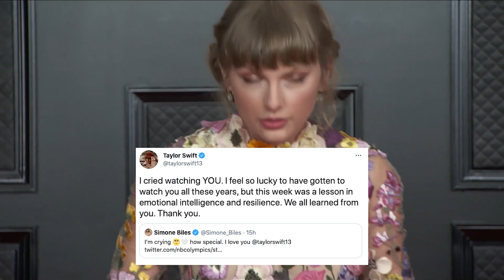Rihanna Officially Becomes A Billionaire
Selena Gomez claps back at “The Good Fight” after their tasteless kidney transplant joke. Plus - Rihanna is officially a billionaire.

Produced and Edited by Amira Borders @amiraborders

ABOUT HOLLYWOODLIFE

Selena Gomez claps back at “The Good Fight” after their tasteless kidney transplant joke.